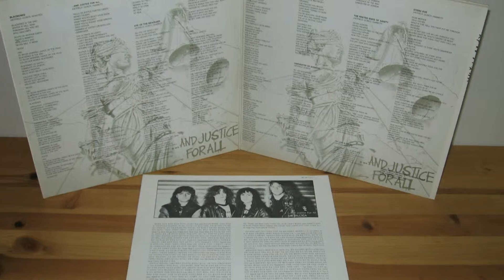Metallica 1988 Korean Vinyl